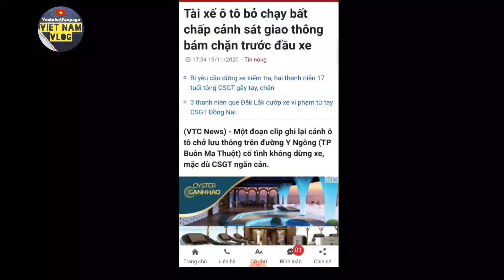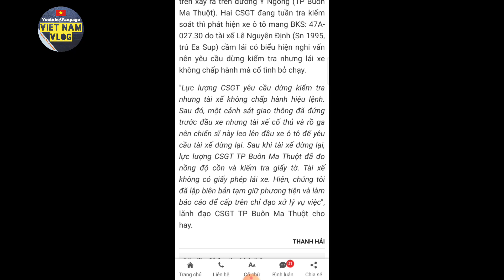Tài xế ô tô bỏ chạy bất chấp CSGT bám chặn trước đầu xe ở Đắk Lắk.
Sự việc xảy ra ở Đắk Lắk vào ngày 19/11. Đoạn clip cho thấy khi bị CSGT yêu cầu dừng xe, tài xế ô tô 7 chỗ đã cố tình nhấn ga bỏ chạy, bất chấp CSGT bám chặn trước đầu xe. Đoạn clip được chia sẻ trên mạng xã hội làm nhiều người bức xúc trước hành vi của tài xế ô tô.
👉 Cảm ơn các bạn đã xem video của Việt Nam Vlog, giúp mình đạt 10.000 ubscribe nha các bạn, mình sẽ cố gắng làm những video hấp dẫn gửi đến các bạn.
👉👉Kênh có những nội dung chính sau:
1. Tin tức và bình luận.
2. Giao thông và bình luận.
3. Ẩm thực bình dân.
Kết nối qua Fanpage và Youtube:
👉👉👉 Mọi vấn đề liên quan đến bản quyền các bạn hãy gửi mail qua địa chỉ: để giải quyết trên tinh thần xây dựng, nhân ái và sẻ chia. Trân thành cảm ơn.